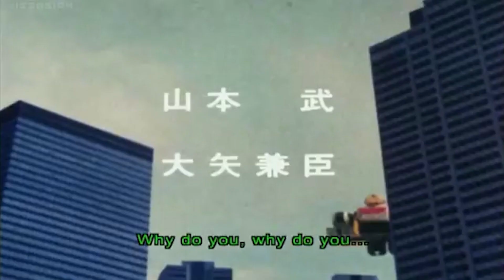Across the Spider-Verse is the Best Movie Ever Made | Mriting Wonday Episode 7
John and Jason SWING into a new exciting episode of Spider-Man: Across the Mriting Wonday-Verse